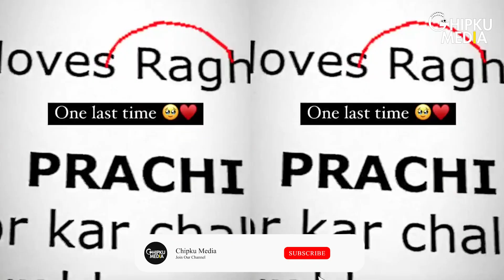BALH 2 Last Day Of Shoot | Niti Taylor, Pooja Banerjee, Hiten Tejwani, Randeep Rai Enjoy Last Lunch